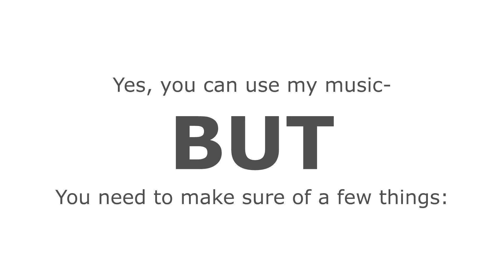Where it's okay to use my music (but I sum it up in a minute and a half)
figured this would be more helpful than the previous video, so here's a brief summary of what you can do.

... oh my god, you actually did it. honestly, i'm proud of you for listening, even if it was for a minute and a half. anyway, here's the BGM.